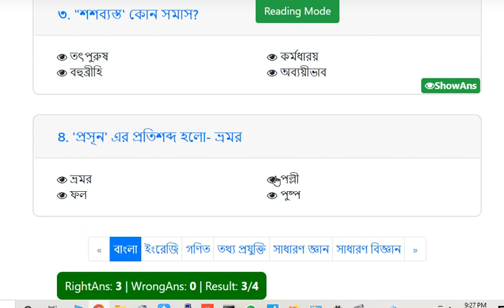Model Test Exam -2022 (Growth Ur Knowlage )